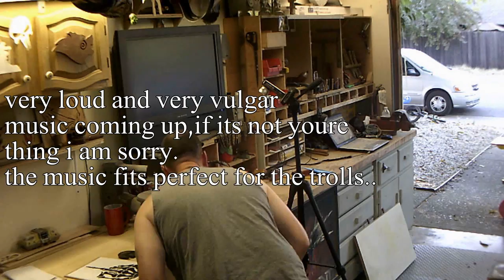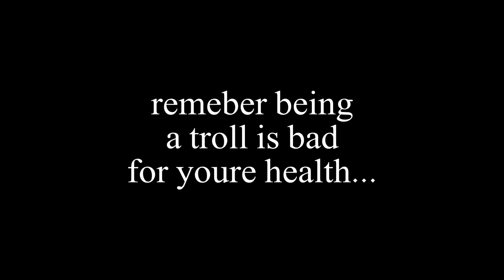scroll saw portrait for the trolls (warning vulgar music)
here we have a portrait on my feelings toward the trolls of social media.
first minute is rather boring i didnt shrink it down enough.

music rights are property of attila.